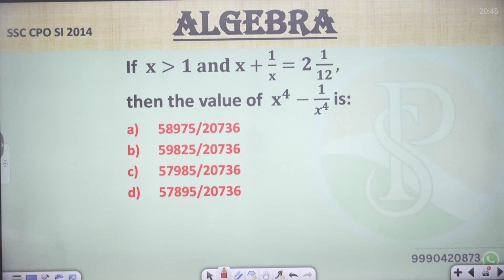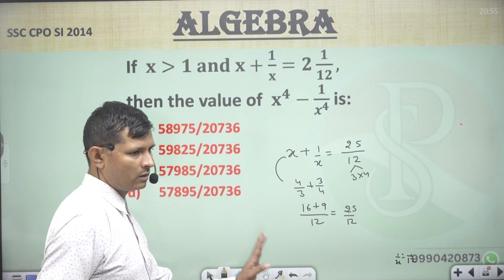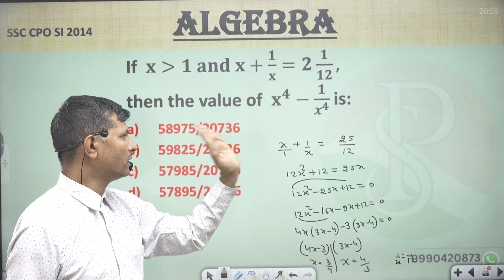If x gt 1 and x + (1)/(x) = 2(1)/(12), then the value of x^(4)-1/(x^(4)) .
If x gt 1 and x + (1)/(x) = 2(1)/(12), then the value of x ^(4)
यदि xgt1 और x+1/x=2 1/12 है तो x^(4)-1/(x^(4)) का मान ज्ञात .